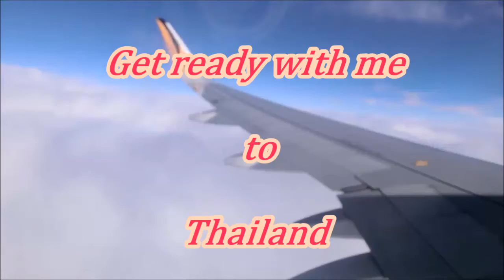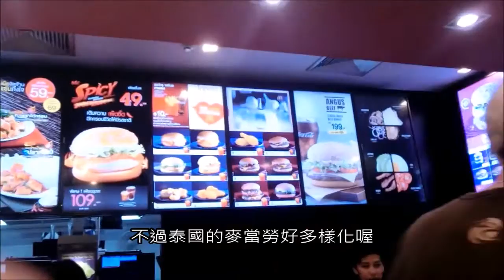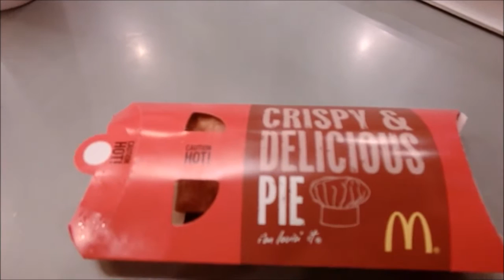《Get rady with me to Thailand》泰國五日遊 Part1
從桃園機場到泰國的第一天！！想去泰國玩得依定要看:))